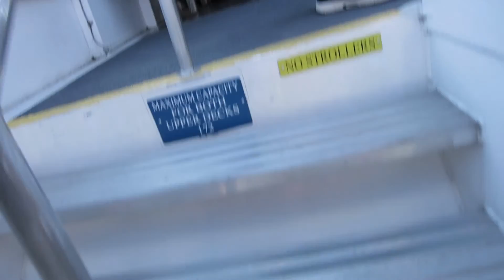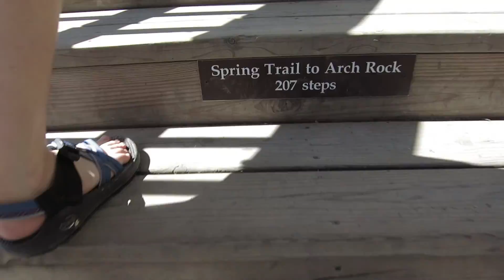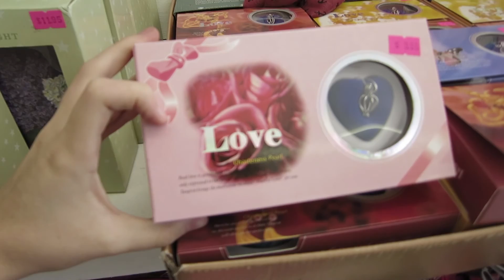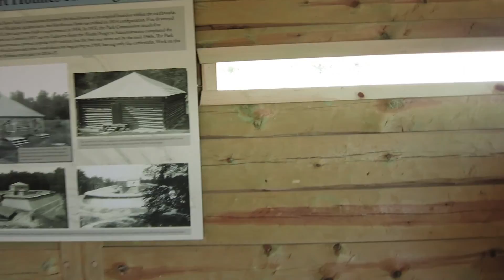Mackinac Island Memories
Day 2 where Toph and I spend day on Mackinac Island! 7/3/2016

These are the adventures of a daily vlogging couple! Come explore life with us! We use a Canon Powershot s110 if you're wondering.